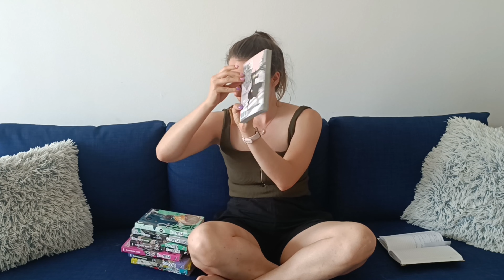Tavaszi szezonos animék és egyéb csodák | Anime összegző 2024 Q2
TIMESTAMP
00:00 Marha meleg van
01:11 The Wrong Way to Use Healing Magic
02:49 Mushoku Tensei: Jobless Reincarnation s1-s2
05:20 God's Games We Play
07:16 Mahouka Koukou no Rettousei s3
11:14 Wind Breaker
14:39 Tsukimichi Moonlit Fantasy
16:13 Kaiju no 8
24:27 Tensei shitara Slime Datta Ken s3
28:20 The New Gate
30:35 My Love Story with Yamada-kun at Lv999
32:28 Haikyuu!!
38:16 Blue Lock: Episode Nagi
42:20 Kidou Senshi Gundam: Tekketsu no Orphans
49:44 Mangwatoon Discord szerver
50:40 Sousou no Frieren
52:49 An Archdemon's Dilemma: How to Love Your Elf Bride
54:20 Ti miket néztetek?

Fanni vagyok, könyvmoly, aki előszeretettel néz koreai és kínai sorozatokat, animéket és minden egyebet is, ha megtetszik :)